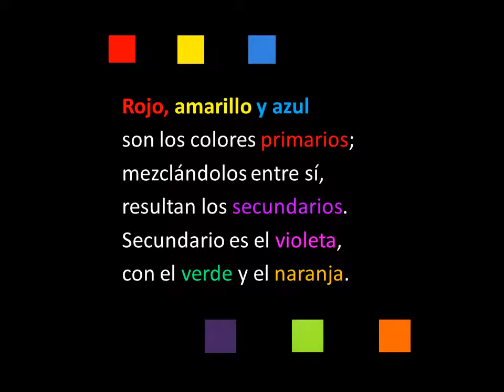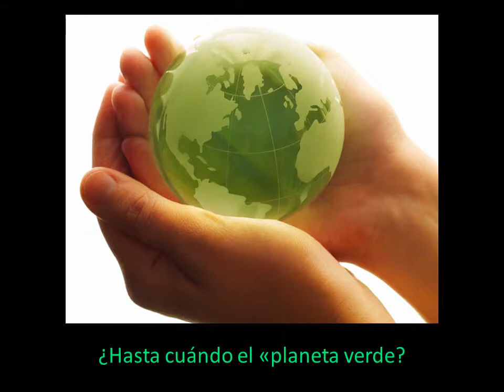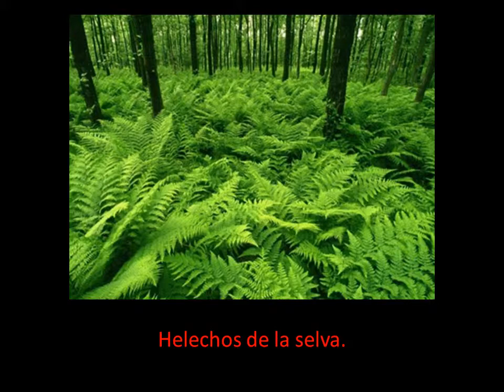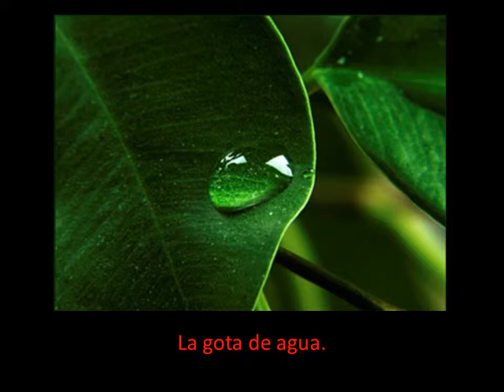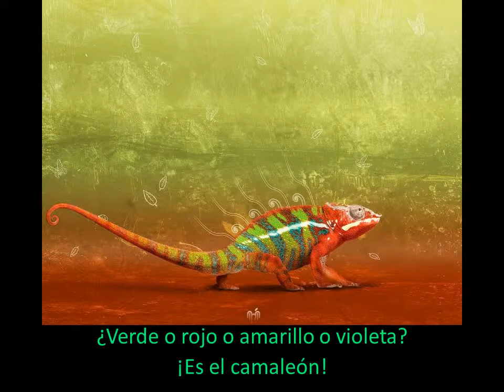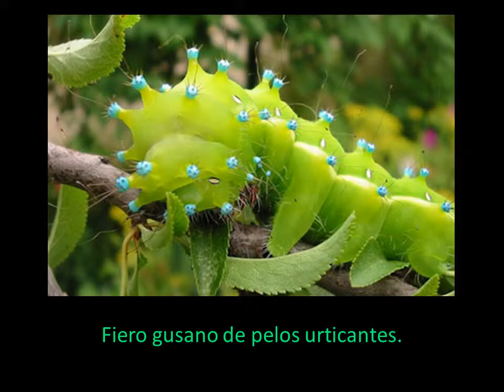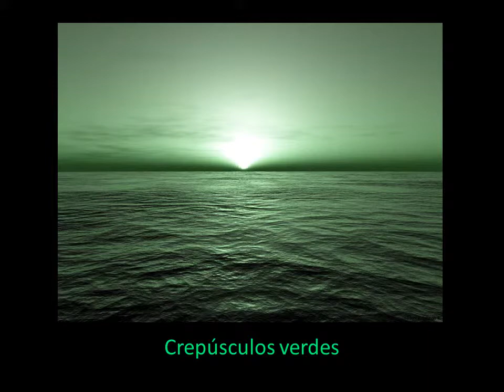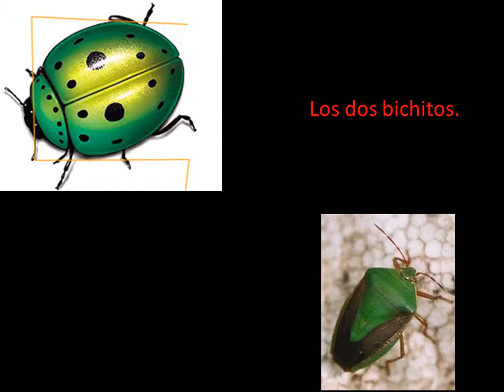Los Colores 5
Rojo: la selva y la esperanza